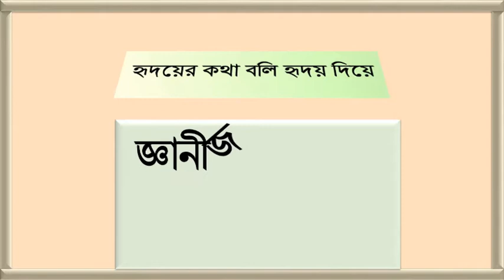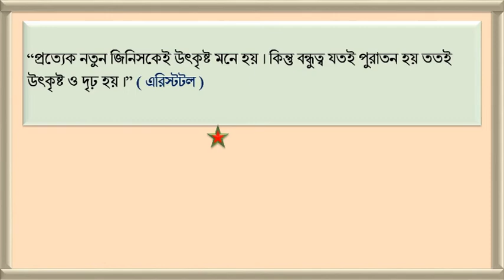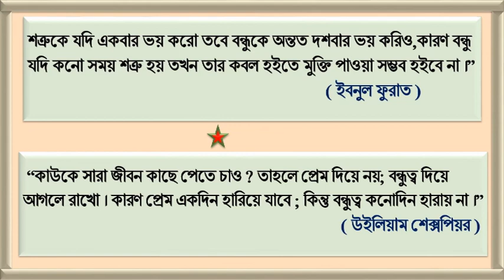নতুনভাবে বাঁচতে শিখুন,সেরাদের সেরা হয়ে উঠুন ।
নতুনভাবে বাঁচতে শেখাবে এই বাণীগুলো । শুধরে নিতে পারবেন ভুলগুলো । আপনি হয়ে উঠবেন সেরাদের সেরা । কী সেই চাবি কাঠি যা আপনার  জীবন ও ভাগ্যকে পরিবর্তন করে দিতে পারে ? শুনুন এই  বাণীগুলো আর নিজেকে গড়ে তুলুন সেরাদের সেরা ।